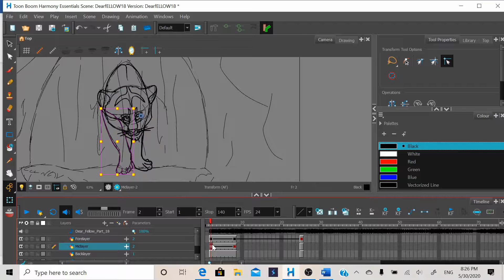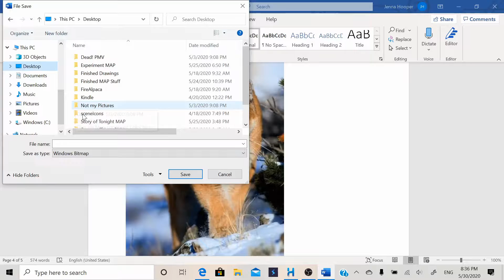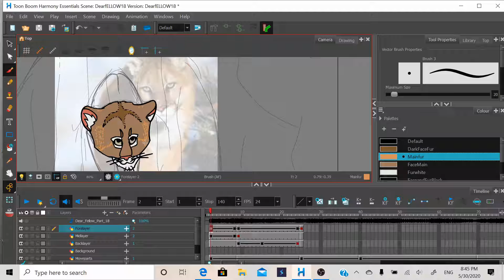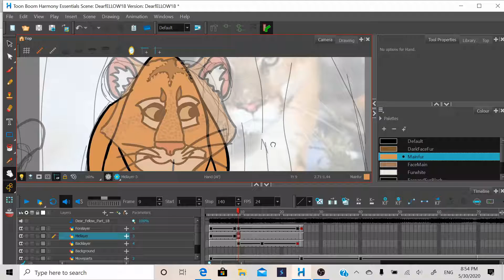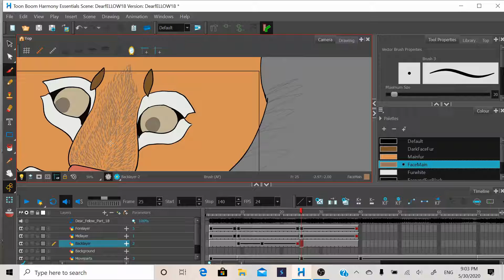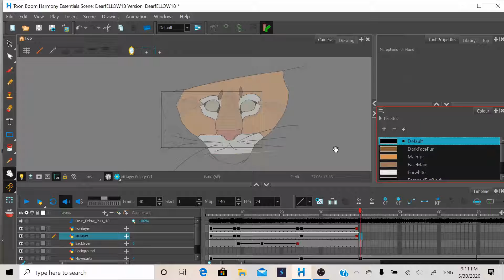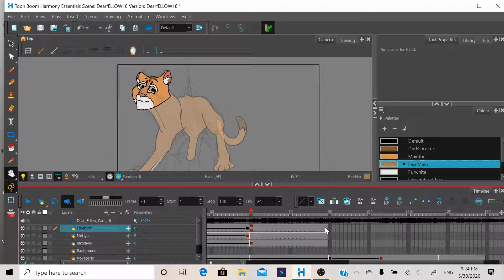Dear Fellow Traveler Part 18 for Merula (plus some process)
Done! This MAP part is for Merula's MAP that revolves around the six cats' journey in The New Prophecy. I'm so excited that I got to animate Sharptooth. To thank everyone for their support, I included a speedanimate (is that the right word? like speedpaint?). I would have included more but the software recording me was slowly murdering my laptop so I had to stop after an hour lol.

There are a ton of awesome animators and artists working on this! Here's a link to a playlist of parts and WIPs

Dummy! by Toby Fox